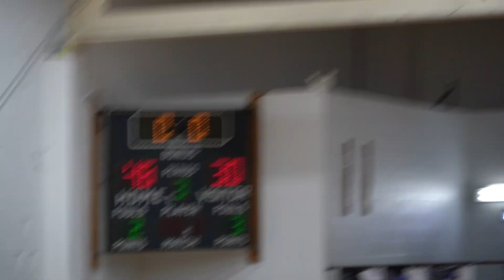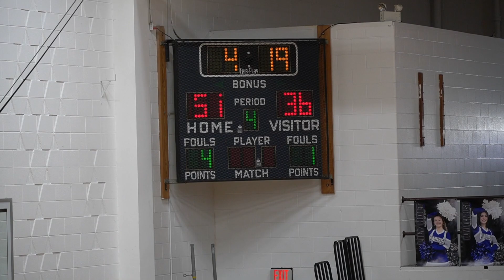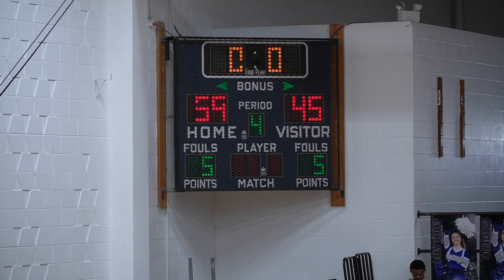Chardon Girls Varsity vs. Madison - February 14, 2024